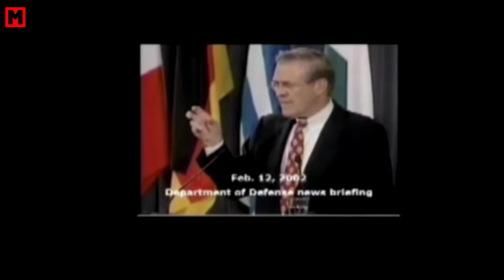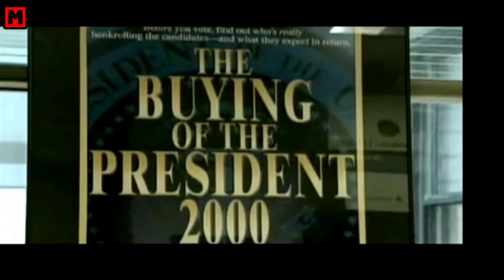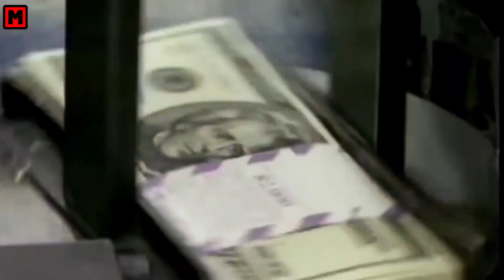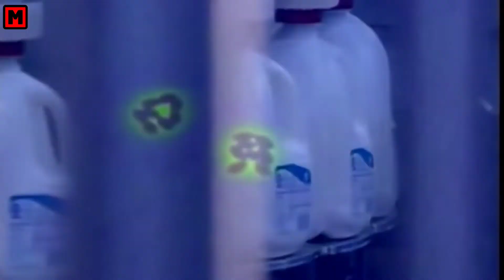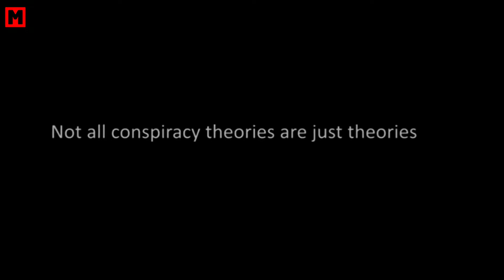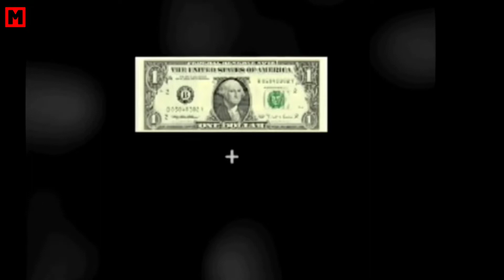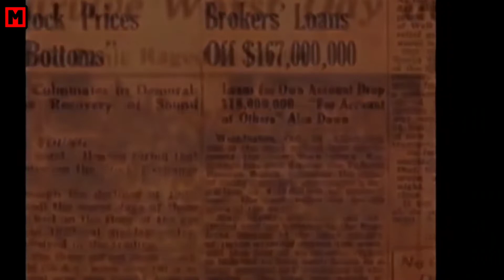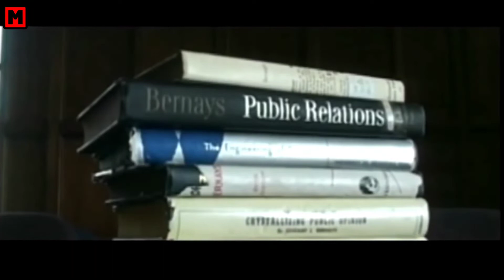Fear and control of the population (Part 1of 2) 🚫🌍